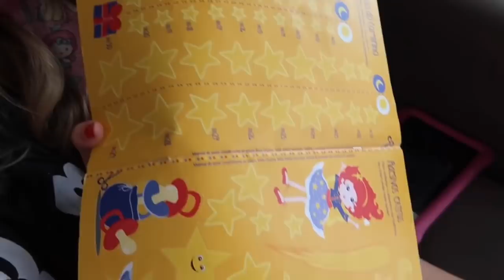VAMOS TER QUE TIRAR A CHUPETA URGENTE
Gente, amamos a consulta com a doutora Ana Paula! Mimi se divertiu super além de ter ido cuidar dos dentinhos.